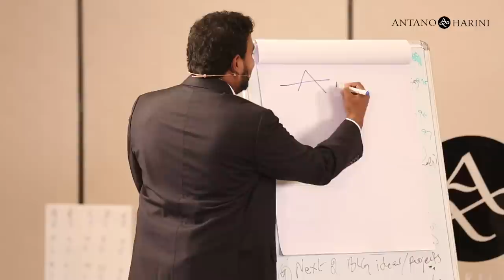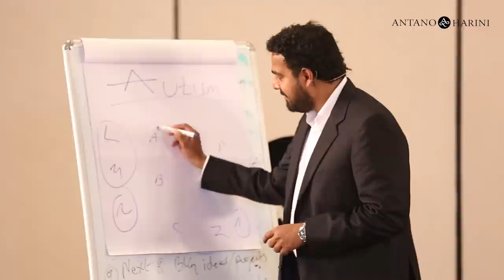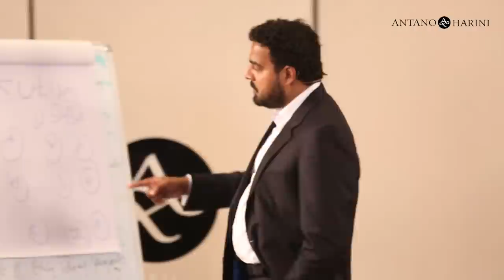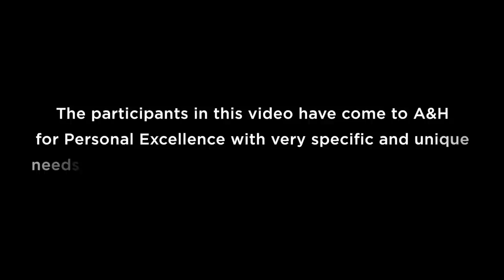Metaphors and Meta-model: Powerful Tools of Unconscious Influence & Permanent Transformation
Metaphors and Meta Model are powerful tools of Unconscious Influence & permanent transformation. They are used in casual conversations and although the person doesn't remember consciously, something deep has shifted within them and when they go back into their lives, they naturally find themself thinking differently, feeling different, making very different decisions and getting very different results, easily!

Antano and Harini are the creators of Excellence Installation Technology (EIT), the most advanced solution to predict Life Consequences, interrupt unconscious patterns, and 'install' new capabilities in people. The Time-Compression effect of these installations is so exponentially unfolding that a person achieves in 2-3 years what could have otherwise taken them decades.

From enriching the quality of love and happiness in a family to the culture in an organization, to unearthing people-and-industry secrets enabling positive disruption, Excellence Installation is evolving industries across diverse sectors. Antano and Harini have the world’s largest ecosystem of delivering one-on-one stacked installations leading to personal evolution in compressed time, spanning over 12,000 individuals and organizations, hailing from diverse verticals like IT, Entrepreneurship, Banking, Education, and more.

Launch Your Legacy in 2 - 3 years not 10 or 20
Close The Deal like a Pro! Masterclass

→ Links in this video description give you an idea about various Excellence Installation Programs that are available for you, to speak to our specialist and find the right product for you call .

𝐈𝐍 𝐍𝐄𝐖𝐒:
☞ Their unique work is lauded by the Ministry of Social Justice and Empowerment, Government of India